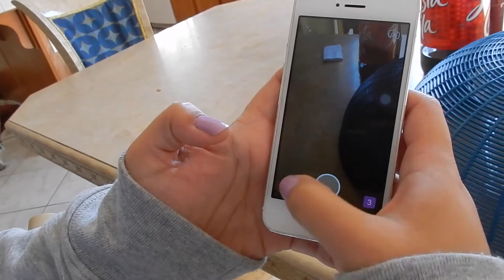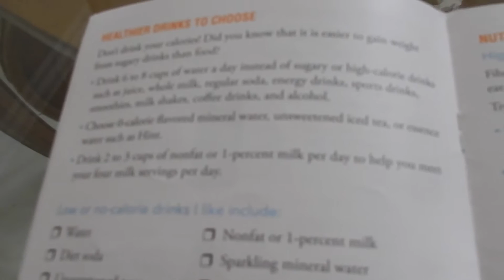VLOGTOBER 2015! Day 21